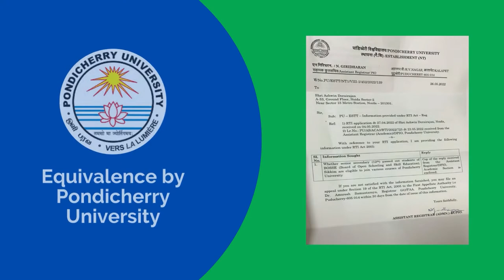Recognition and Approvals - BOSSE - Board of Open Schooling and Skill Education (BOSSE), Sikkim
BOSSE has been established under Act No. 14 of 2020 by Govt. of Sikkim. – Click Here AIU has granted equivalency status to BOSSE and recognized BOSSE’s certificates for further studies. Click Here NIOS has included BOSSE in the list. – Click Here PCI has considered BOSSE
for admission to various pharmacy courses!